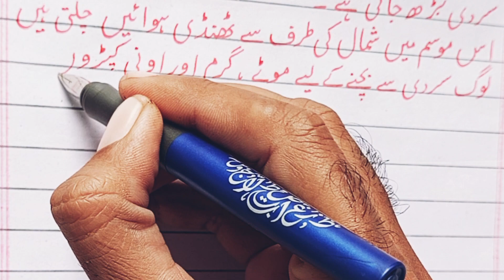| Winter Season | Essay on Winter season in Urdu |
Winter season
Essay on winter season .
Essay on winter season in urdu.
Urdu essay on winter season .
Winter season urdu essay .